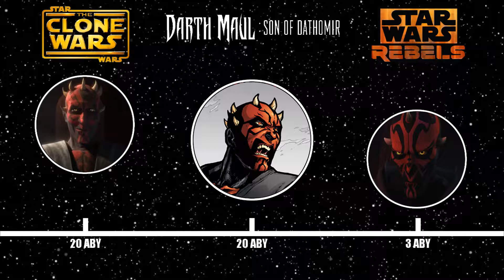20 ABY: DARTH MAUL Son of Dathomir | CANON de Star Wars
Aquí hablo acerca de lo sucedido en la miniserie DARTH MAUL: SON OF DATHOMIR que pertenece al nuevo CANON de Star Wars.

En KevinTheCollector podrás encontrar reviews de cómics actuales y más clásicos, principalmente de DC y Star Wars, como también datos de personajes de los cómics. También puedo agregar vídeos que tengan que ver con otros hobbies, como el coleccionismo de figuras de acción, autos a escala, entre otros.

Así amigo que si te gustan los cómics y quieres estar al tanto de las nuevas historias de estos, este es el canal para ti...